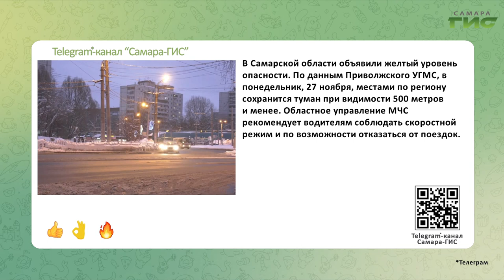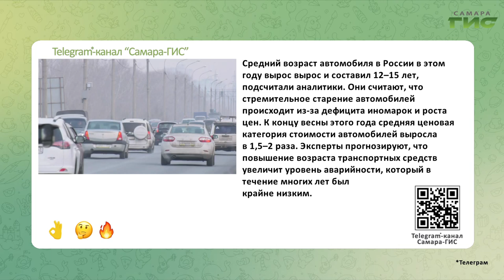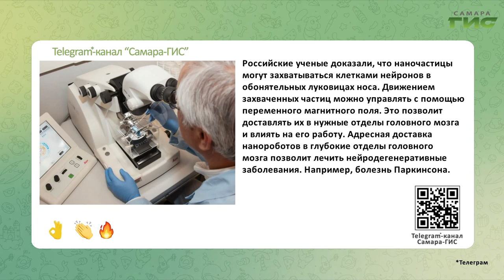Telegram-канал "Самара-ГИС": быстрые новости